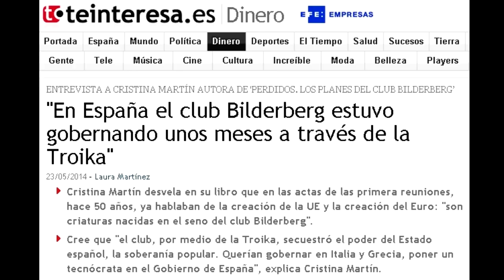Los planes del Club Bilderberg para España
¿Fue la Transición tal como nos la contaron? ¿Qué papel desempeñó en ella el club Bilderberg, este elitista y selecto grupo compuesto por algunas de las personalidades más influyentes del mundo? ¿Quién ha tomado realmente las decisiones políticas más importantes y trascendentes en las últimas cuatro décadas en España? ¿Los Gobiernos elegidos democráticamente o en el Club?